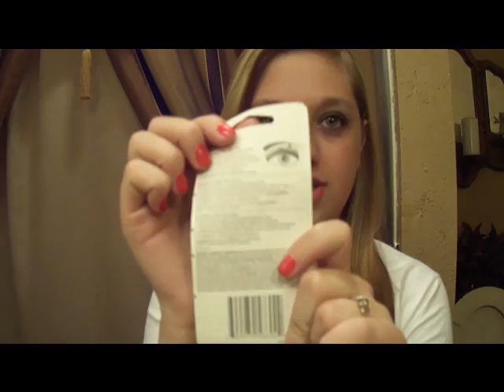What's in my makeup bag?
Sorry that my hair looked super bad! But this is just a fun little video I did! So I hope you enjoy!

If you have any questions about the makeup I showed just let me know!
lovess!

(BTW my black eyeliner looked blue for some reason, but it's definitly black!)